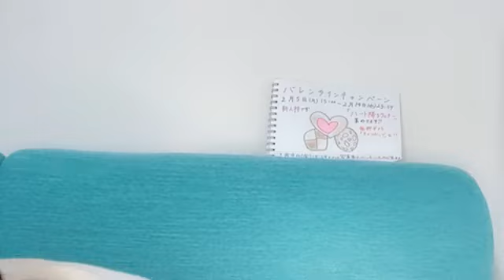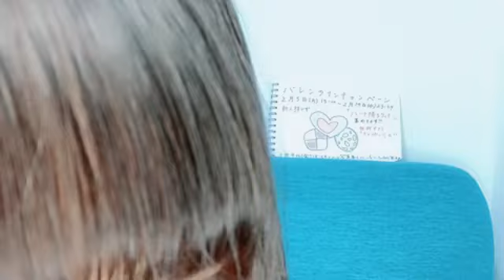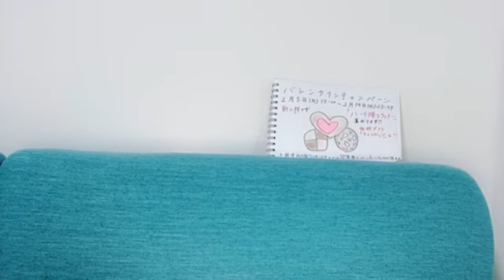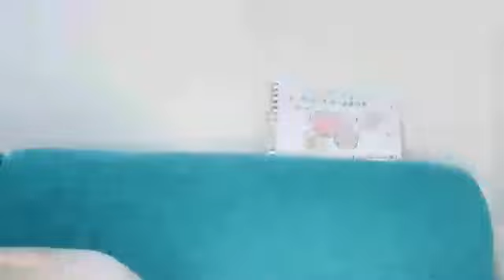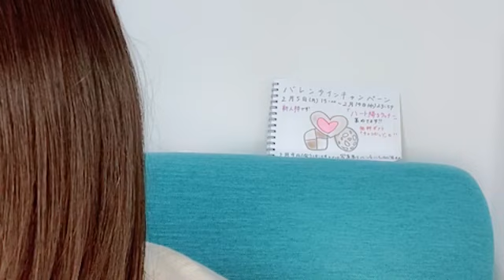48 KITAZAWA ICHIGO 2024年02月10日20時01分14秒 北澤 苺（STU48 研究生）